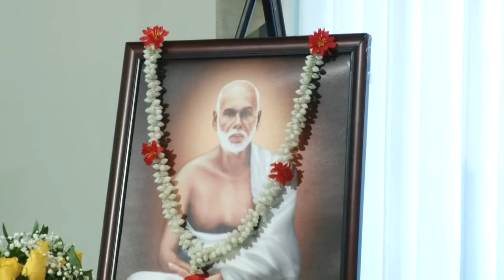IN LOVING MEMORY OF SAJI KARUNAKARAN